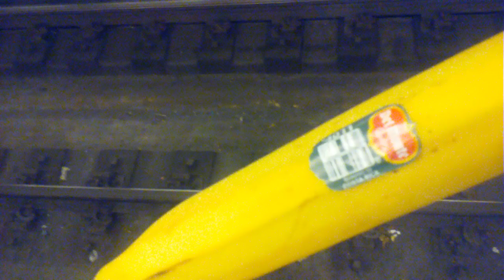Del Monte Banana Does Parkour Along Train Tracks